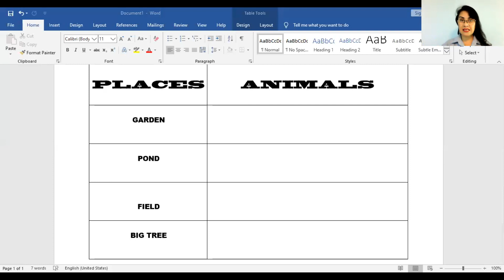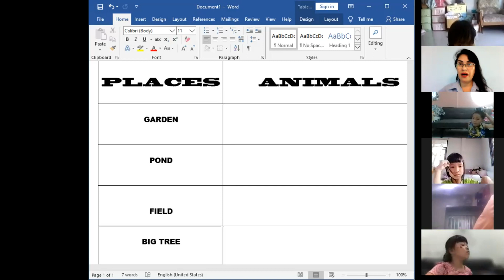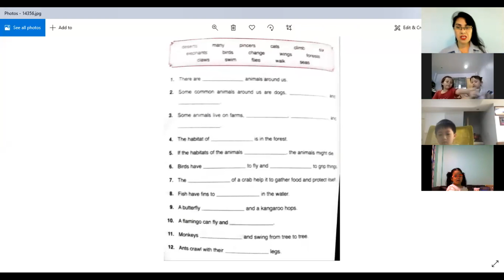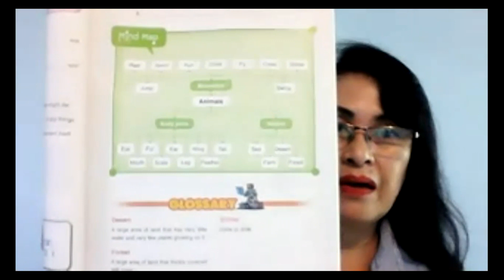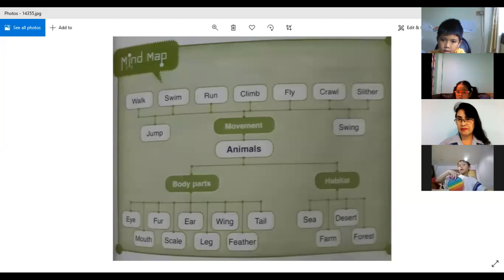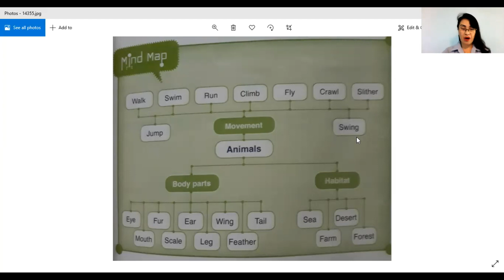Review about Animals